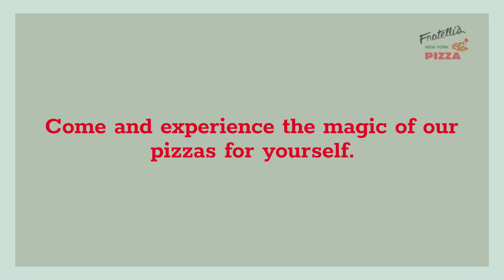Pizza Restaurant in Woodland Hills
Welcome to Fratelli's NY Pizza, the premier pizza restaurant in Canoga Park and Woodland Hills. We bring the authentic taste of New York-style pizza to the heart of the Fernando Valley and Conejo Valley.

At Fratelli's NY Pizza, we don't just serve pizza; we celebrate a rich culinary tradition. Every pizza, from our timeless Margherita to our unique vegan and gluten-free options, is lovingly crafted with locally-sourced ingredients and a generations-old family dough recipe.

Our restaurant offers not just delicious food, but also a cozy, family-friendly atmosphere that will make you feel at home. Join us and embark on a culinary journey to New York, one slice at a time.

Fratelli's NY Pizza
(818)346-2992